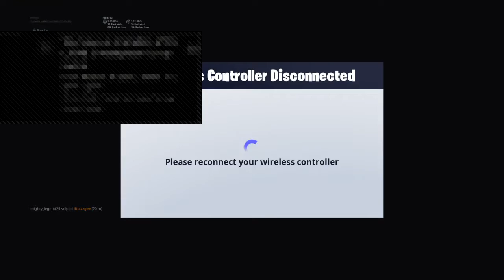Gee's streaming baby im a lil rusty pumps back